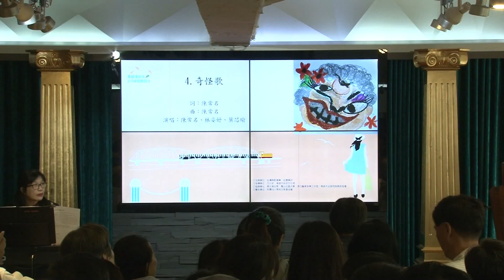奇怪歌(2018台灣風歌樂集發表會)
奇怪歌  詞曲/陳常名

奇怪奇怪真奇怪
阮阿爸生一個老太太
伊的額頭哪會生肚臍
哎唷～ 目睭煞生佇咧鼻空內

怪奇怪奇真怪奇
嬰仔開車載阿姨
阮阿公食鹽續來喊傷甜
哎唷～ 阿弟仔予人扑閣真歡喜

奇怪奇怪奇怪真奇怪
怪奇怪奇怪奇真怪奇
這到底是啥物世界

創作說明:

這首歌是模仿囝仔歌內面的「顛倒歌」所寫的。我只是感覺按呢寫真好笑，並無特別的意思。